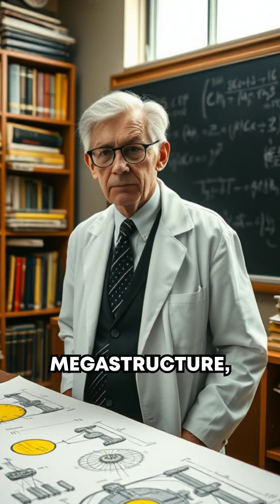Megascale Engineering: Dyson Spheres & Stellar Manipulation (HIGHLY ADVANCED ASTROPHYSICS) 🔍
Imagine harnessing the energy of an entire star! 💡🌌